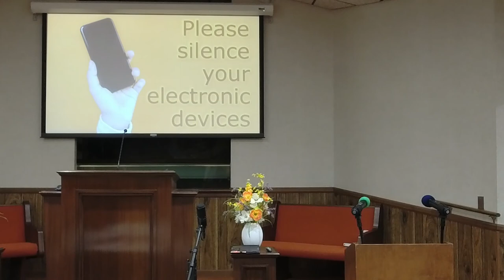LD 06/25/2022 1 - It's Just Scraps - Margery Austin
Lesson 1 from the Ladies Day presented by the Ladies of the Mauldin Church of Christ. Theme: "Putting Pieces Together," lesson titled "It's Just Scraps" presented by Margery Austin from the University Church of Christ, Montgomery, AL.